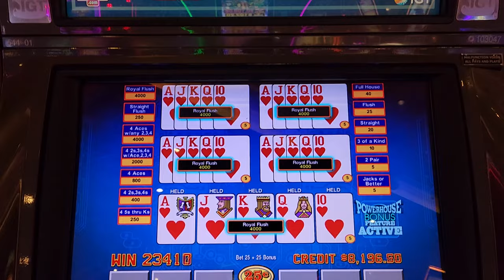Video Poker/RARE DEALT Royal Flush X10🎂Jackpot/Handpay!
Referrel Code = 1576